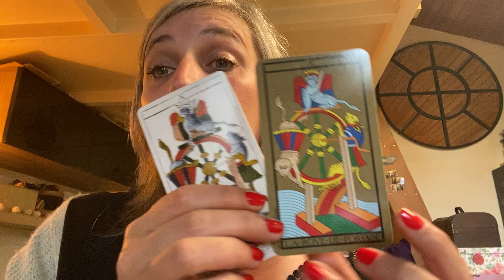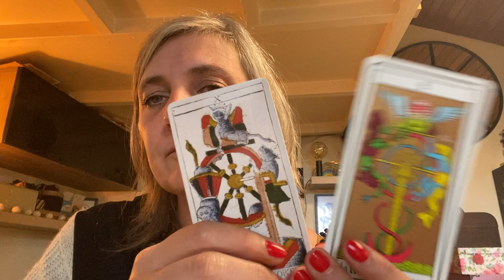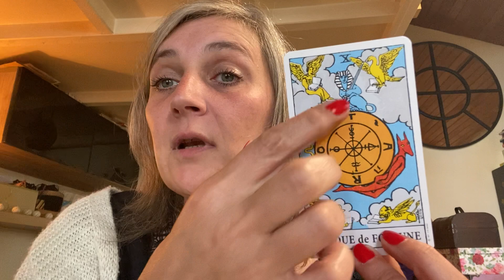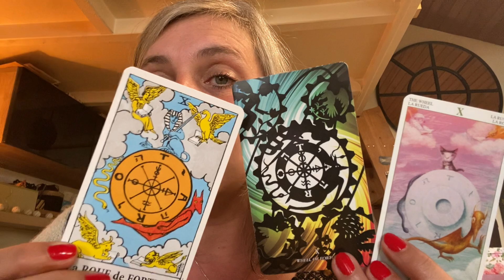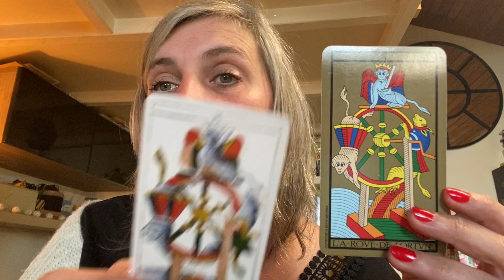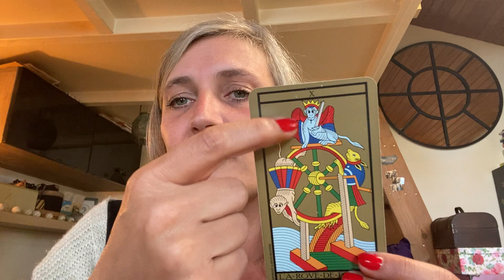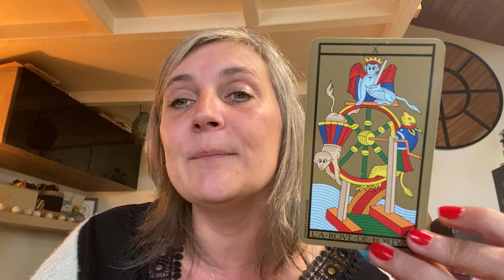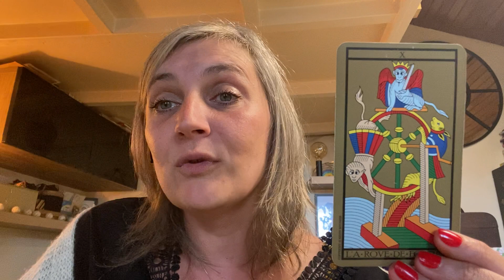Leçons de tarologie : la Roue de Fortune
Un petit cours sur le tarot, mon amour 😍

(Je propose des consultations tarologiques mais aussi des Linogravures)

Et mettez des pouces bleus et partagez pour me soutenir ! ❤️